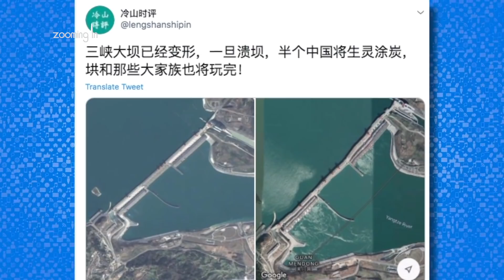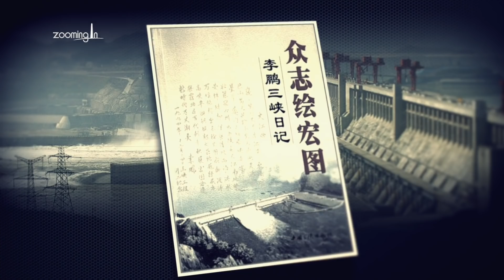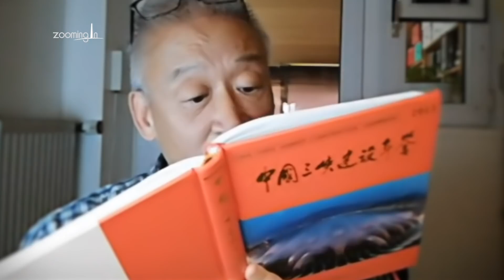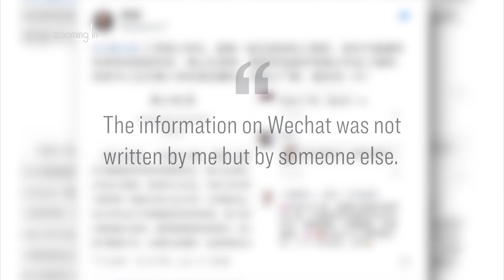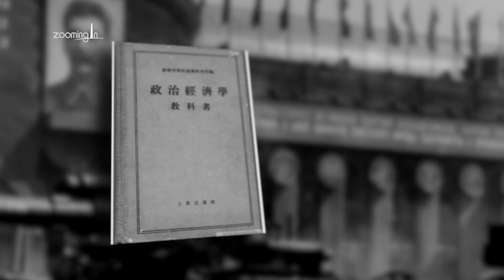[Exclusive] Ongoing Danger of the Three Gorges Dam. Part 3: Flood is Caused by Reservoirs and Dams.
Previously in our exclusive interview with top water expert Mr. Wang Weiluo, we talked about the cracks appearing on the Three Gorges Dam that could lead to earthquakes in the residential areas in the reservoir region. How is this different from the dam deforming? What would happen if numerous consecutive natural disasters were to hit the dam? And how capable is the dam of preventing floods? In this episode of Zooming In, Mr. Wang Weiluo explains how exactly the flooding was caused by excessive construction of reservoirs and dams.